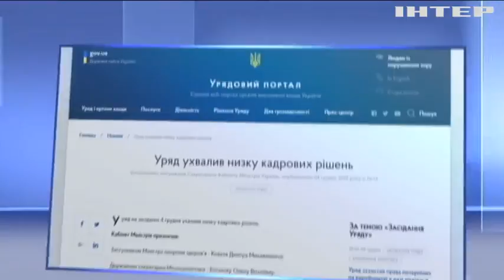У Кабміні відбулися масштабні кадрові ротації